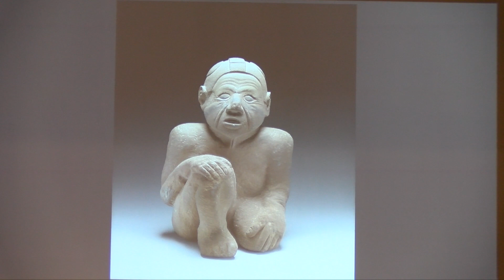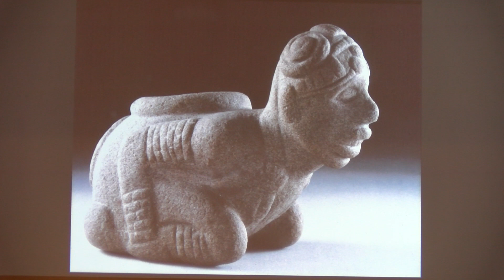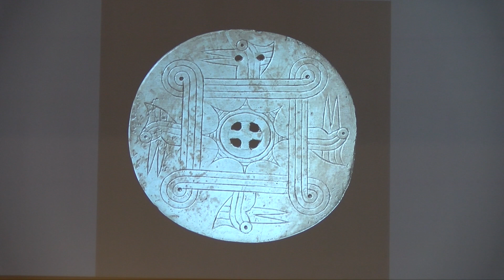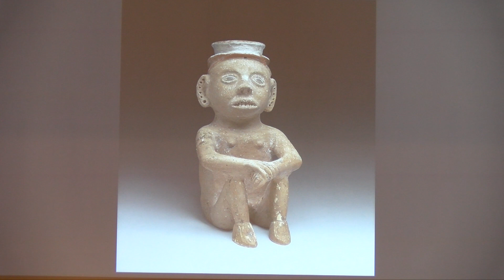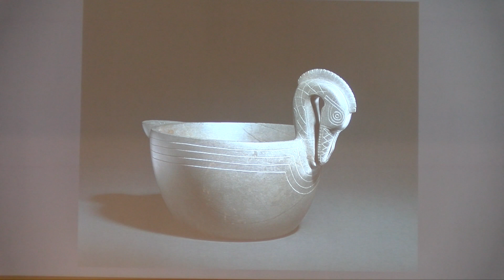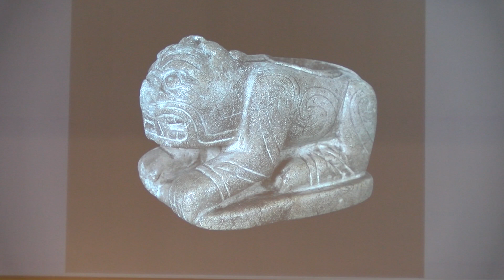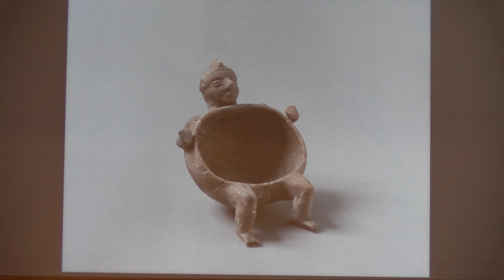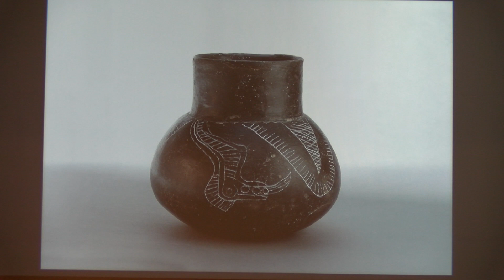Art of Alabama’s Native Peoples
Dr. Vernon James Knight, Emeritus, University of Alabama
Among several artistic florescences experienced by Native Americans over 13,000 years of occupancy of present Alabama, the lecture will focus on one of the most recent. Artisans of Mississippian culture (1100–1500 AD) produced noteworthy aesthetic achievements in stoneworking, copper working, shell engraving, and ceramics. The talk illustrates these using specimens from Moundville.